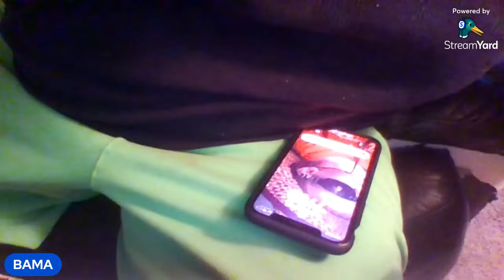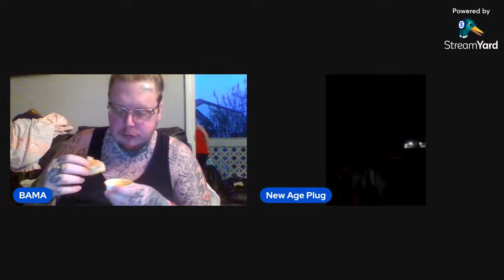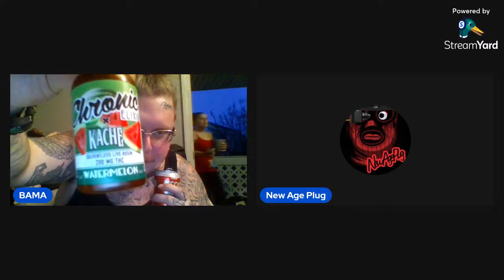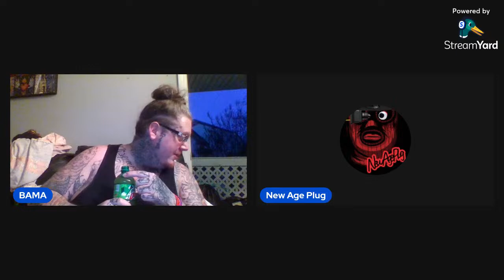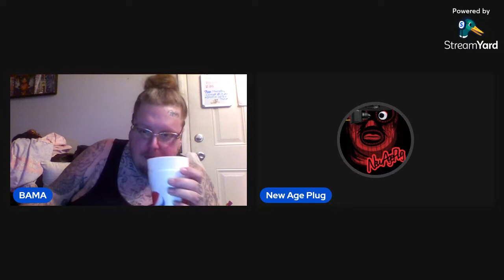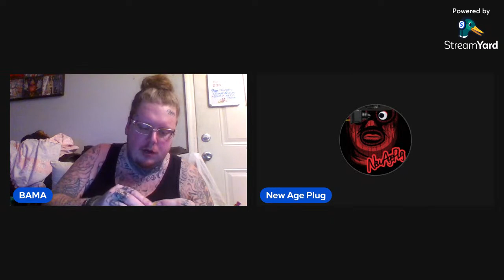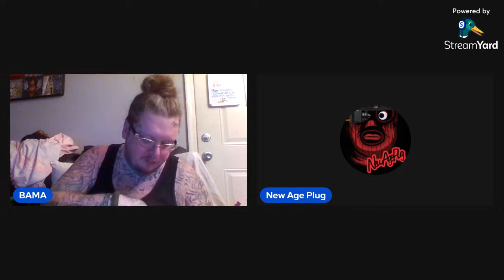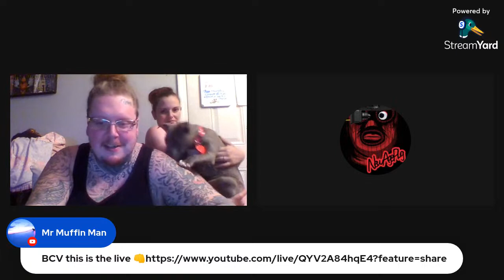After vlog fam talk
tell me somin good